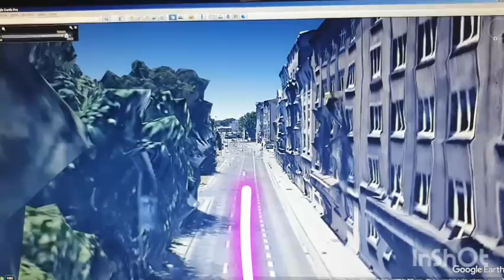ANALIZA wypadku na Moście Dębnickim w Krakowie.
analiza wypadku przy moście dębnickim w Krakowie z 15 lipca 2023. Patryk Peretti prawdopodobnie nie wiedział albo zapomniał o remoncie mostu pojechał tak jakby go nie było, a pieszego mógł nawet nie widzieć. Kierowca tracił panowanie nad autem zanim zobaczył pieszego. Zakładając, że nagranie z monitoringu jest w czasie rzeczywistym, to na wysokości Kina Kijów auto jechało ok 144 km/h (ok 40 metrów na sekundę) a na skrzyżowaniu przy moście dębnickim było to już ok 108 km/h (ok 30 metrów na sekundę)